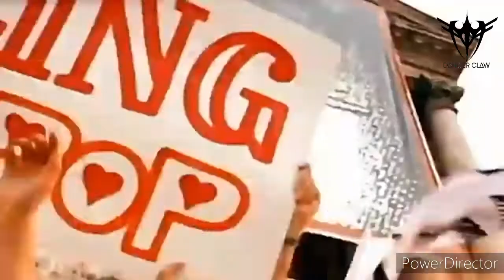Michael Jackson Heart Touching Events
Pls give me more support